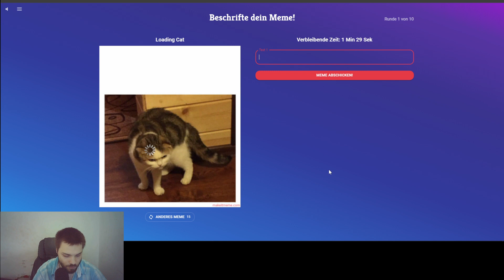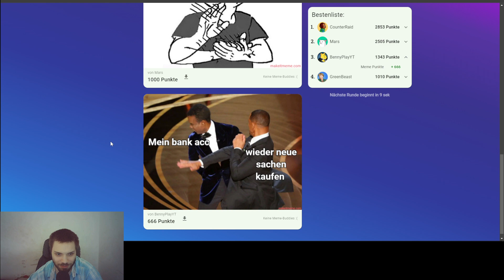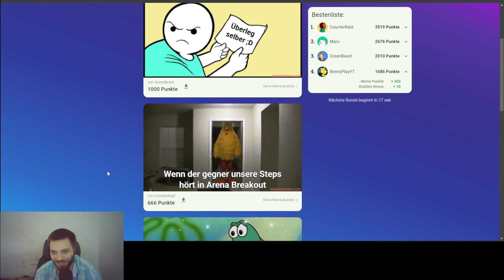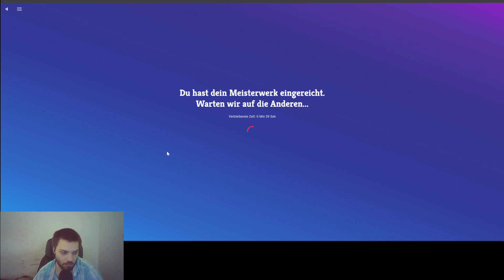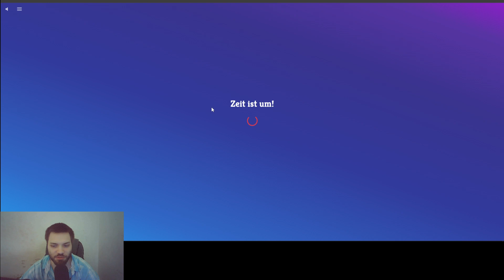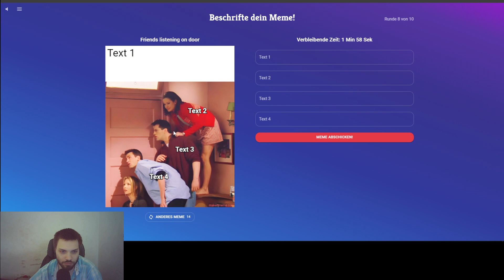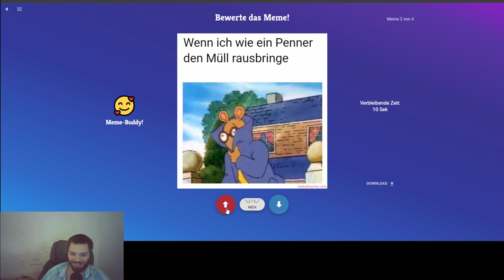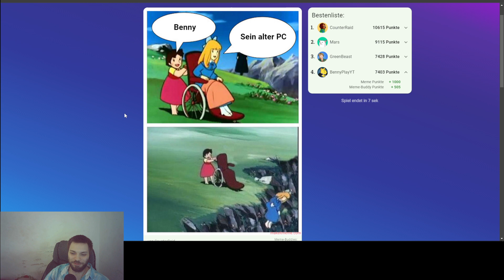Lets Test/Fun #19 make it meme #01 es werden mems prodoziert